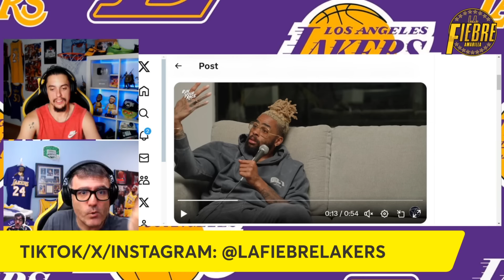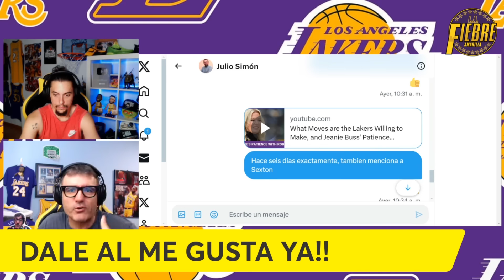😱 ¡¡¡NOTICIÓN TOTAL!!! 😱 ¡¡¡CONFIRMACIÓN ABSOLUTA!!! 💥¡¡¡LAKERS A POR TODAS!! DLO QUE DICES!!!🚨🔥 NBA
¡¡¡CONFIRMACIÓN TOTAL!!! Y es que JAKE FISCHER, de YAHOO SPORTS, asegura que LAKERS TIENEN EN EL RADAR a JERAMI GRANT. Sumándose así a una lista cada vez mas amplia, de grandes informadores, que ASEGURAN que la PRIORIDAD MAXIMA de LAKERS es el FICHAJE y TRASPASO de JERAMI GRANT. Además, los UTAH JAZZ podrian verse forzados a un TRASPASO, donde LAKERS deberia ser una opción ... ¿¿¿WALKER KESSLER??? Lakers ya han preguntado por él, y solo el FUTURO de LAURI MARKANNEN evita activar, de nuevo, la negociación. IMPORTANTE FECHA, el 6 de agosto donde MARKANNEN debe ser renovado. OJO a las palabras de COACH K sobre JJ REDICK, y al error descomunal de D'ANGELO RUSSELL hablando de WEMBAYAMA... ¿¿¿SE QUIERE IR???.